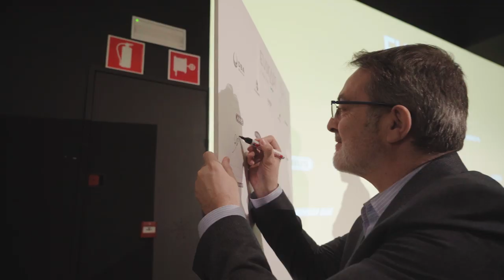Presentation Fundación Euskadi 2020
Fundación Euskadi is much more than just a sports project: it’s a way of understanding life.

A social transformation project leveraged on cycling values from the grassroots to the top-level competition.

That’s why, the challenges for 2020 are clear, keep competing to win in every stage as well as pedaling to promote cycling through social initiatives.

We’re putting all our passion into this cycling project. We are stronger together.